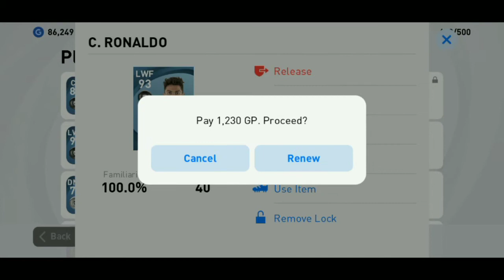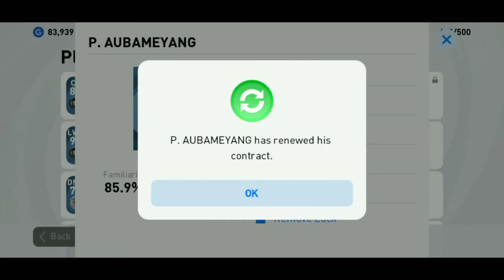How To Trade In Pes 2021 Mobile